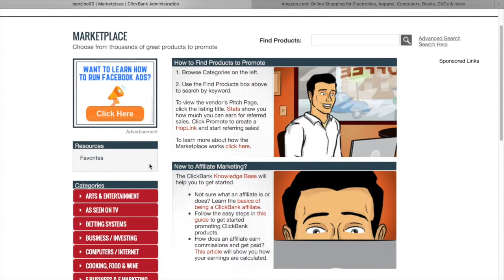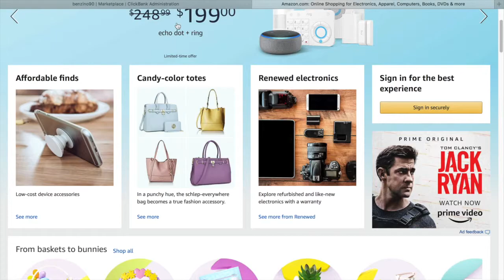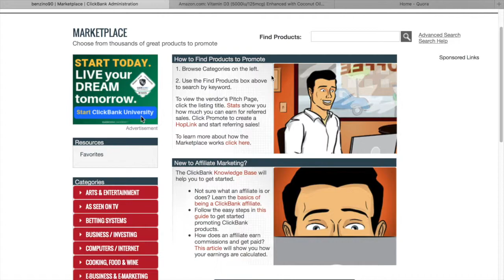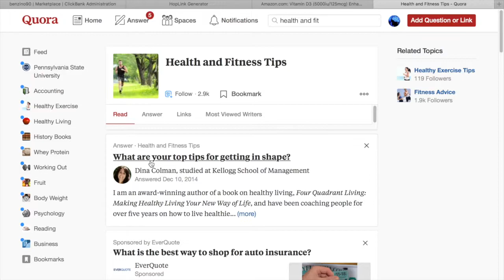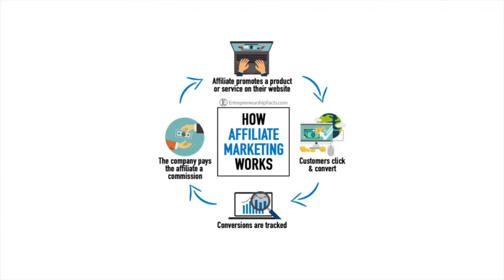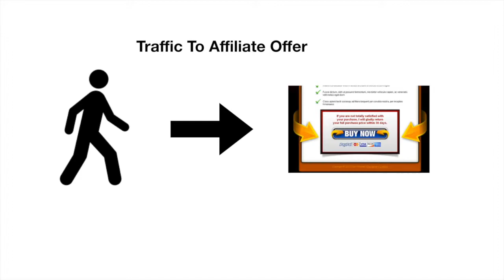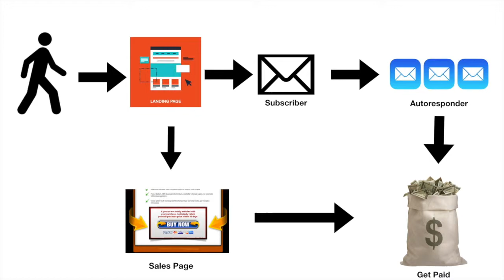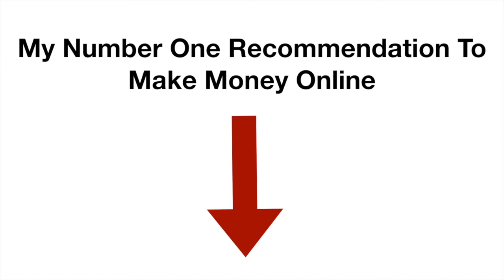Make Money Online (Even If You're Broke)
Hey what's going on you guys. In this video I share a method that you can use to start making money online. Even if you're broke you can use this method to work from home. If you're looking to fo the easiest way to make money online, then you should definitely watch this video. I would recommend investing some money if you are looking to scale your income with this method. If you're looking to start an online business, this is a great business model that you can use.